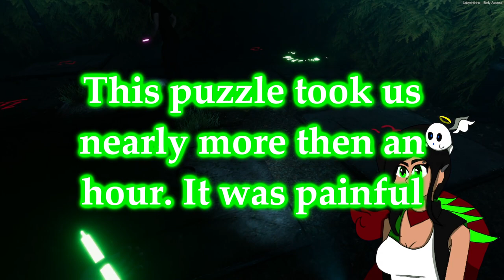Labrithine Chapter One | One of the most ANNOYING PUZZLES EVER!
Make sure to check out @ottersea4914 channel as well!

Music

NEFFEX
NO FILTER